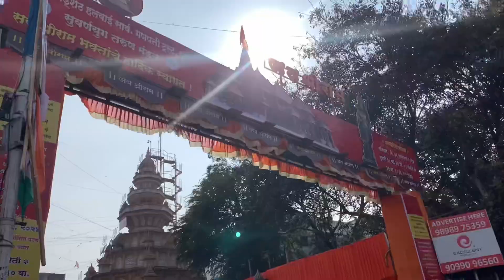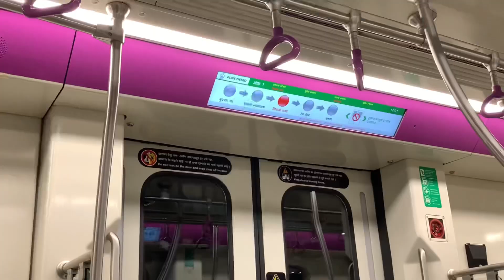Shreemant Dagusheth | Shaniwar Wada | Pune Metro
Video Shooting: Iphone Xr